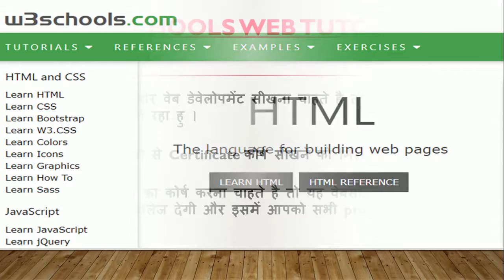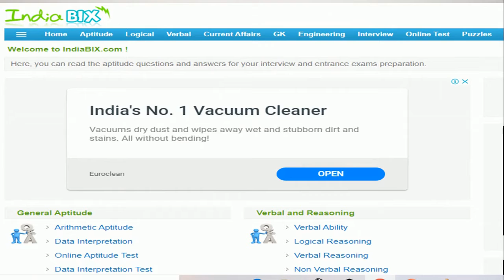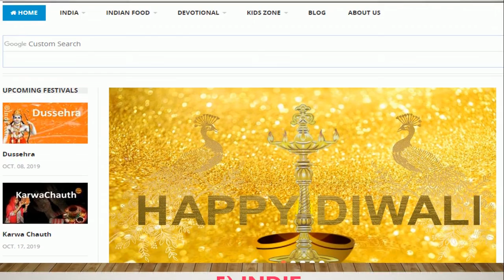Top 5 Websites for Free Education Online || 5 बेस्ट वेबसाईट एजुकेशन के लिए ऑनलाइन फ्री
BEST WEBSITE
BEST 05 WEBSITE

Web Designing & Programming Online

अगर आप वेबसाइट डिज़ाइन ओर वेब डेवेलोपमेंट सीखना चाहते है तो में आपको बहुत ही अच्ची वेबसाइट बता रहा हु ।

 इसमे आप आसानी से Certificate कोर्ष सीखने को मिलता है।

 या फिर प्रोग्रामिंग का कोर्ष करना चाहते है तो यह वेबसाइट आपको ऑनलाइन अच्छा नॉलेज देगी और इसमें आपको सभी programing लैंग्वेज मिल जाएगी।

Email Marketing
Web Optimization
Search Engine Optimization
E-commerce
Search Engine Marketing
Business Strategy etc.

INDIF .।COM  यह भारत के साहित्य और संस्कृति के बारे में तथा भारत की कथाओ और कहानियो के बारे में यह वेबसाइट आपके लिए उपयोगी है।
यह वेबसाइट भारत के कल्चर और कहानियो को दर्शाती है । इसके साथ इसमें बच्चो के सीखने लायक कई जानकारिया है ।
इसके साथ इसमें इंडियन फ़ूड की सभी जानकारिया आपको मिलेगी ।